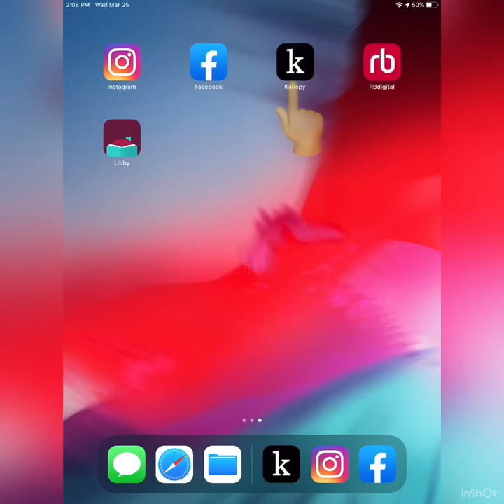Tech Tips: Kanopy App Setup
Learn how to set up our Kanopy app for free streaming films and children's programs!